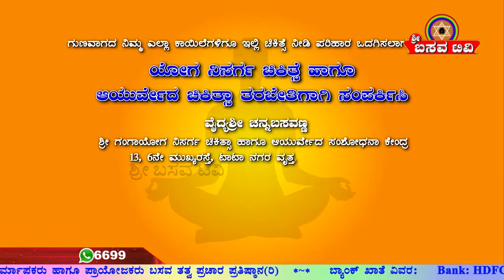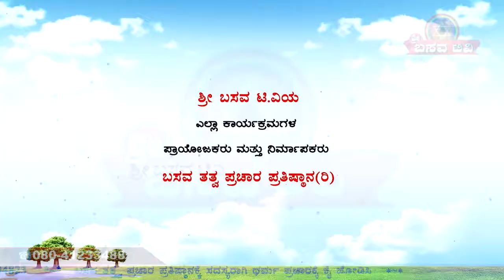Sri Basava Tv BASAVA YOGA CHANNABASAVANNA EP 177